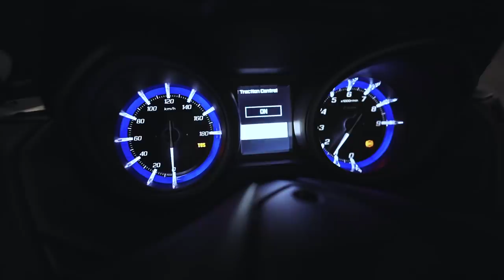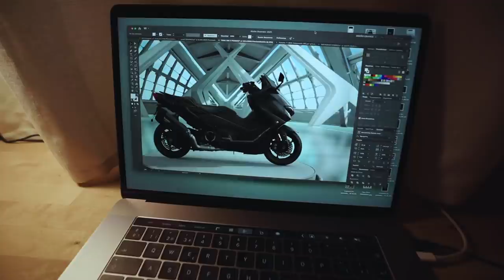NUEVO DAILY JET [ TMAX 560 ] | VLOG 075 ʬ BARCELONA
Por si necesitas material TERMIGNONI o preparacion de suspensiones.

Localizacion:
BARCELONA (ESPAÑA)

Un saludo,

Hugo Montal